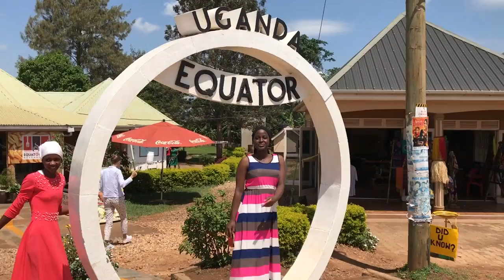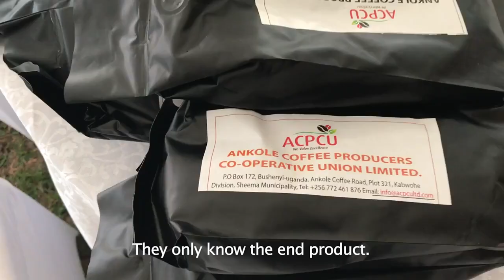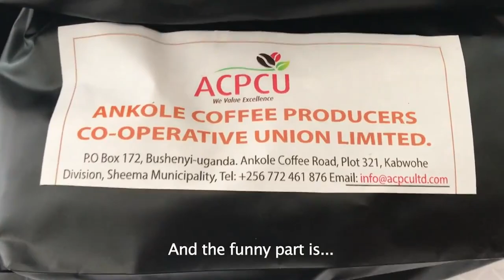Rabo Horizon Track Reisverslag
Ankole Coffee Producers Cooperative Union Limited ACPCULTD